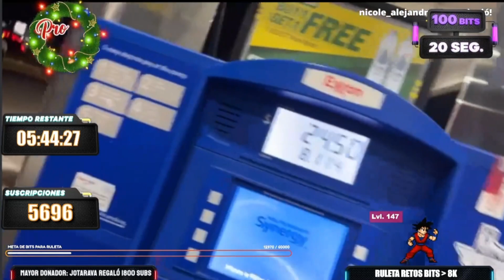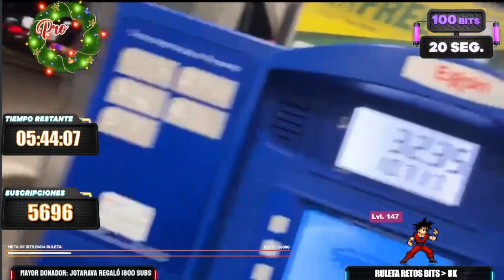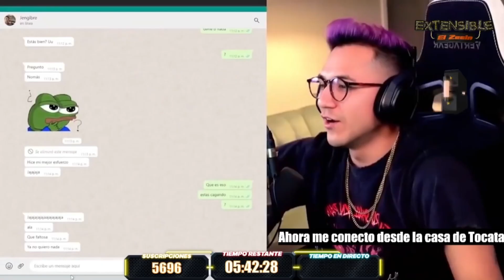ZEIN SE PIERDE Y TERMINA EN UN GRIFO ...U.U ... ANTES DE LLEGAR A LA CASA DE TOCATA ... IRL EN VIVO